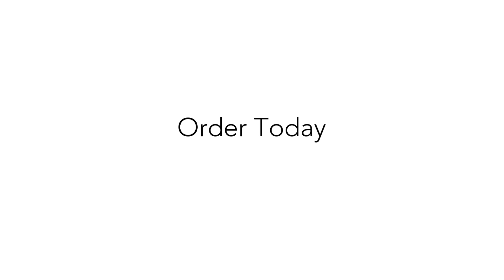Farsight Enclaves Shas'vre Ob'Lotai 9-0 | Warhammer 40k | Tau - Conversion Showcase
"For the Greater Good." – The Eight are an elite Tau Battlesuit Strike team, a band of fearless warriors operating some of the most powerful weapons systems that their departed Empire has to offer. In the first of our conversion showcase series, we wanted to present our vision of this iconic squad. This is our imagining of Shas'vre Ob'Lotai 9-0, a broadside battlesuit piloted by an AI engram of the original wearer. We wanted Ob’Lotai to exaggerate the bulk provided by his broadside armour with some very heavy-looking weaponry. In one arm, he has his classic high yield missile pod armament, while in the other, a rather menacing-looking hammer, powered by rear thrusters for some real momentum. We take pride in using only GW kit parts for our conversions, so your models remain tournament legal under any circumstances.

About Blazing Brush Studio:

Blazing Brush Studio is a Warhammer miniature painting studio based in the UK, with clients Worldwide. Our passion is to take your dream project and make it a reality. We specialise in painting Warhammer 40,000, Age of Sigmar, Horus Heresy and Lord of the Rings armies. Our goal is to create something for you that you will treasure forever.